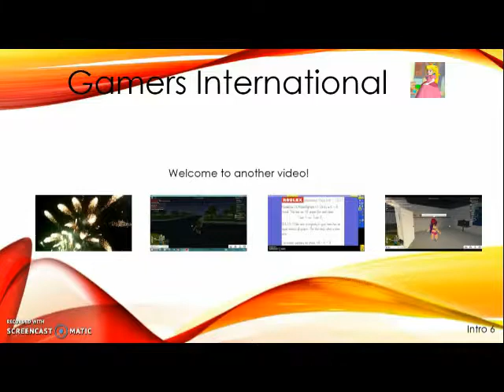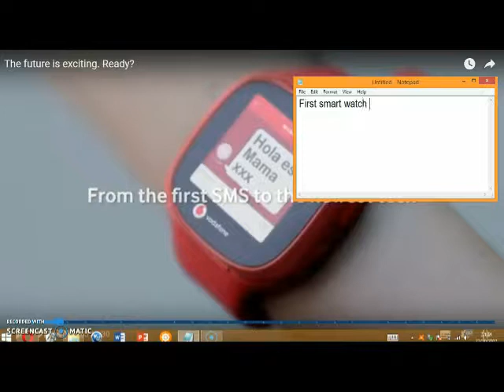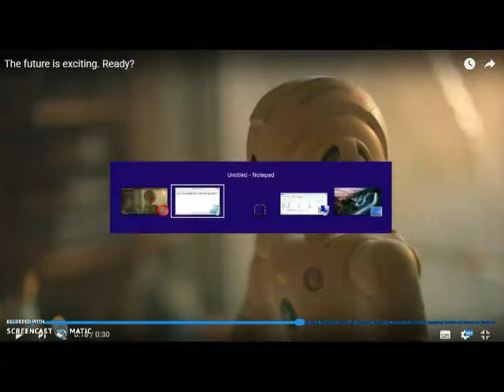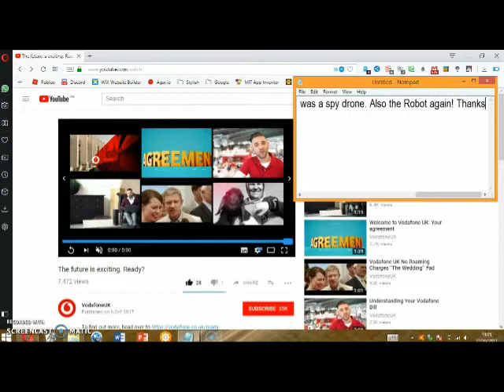Vodafone UK Advertisement Criticise - The future is exciting. Ready?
It's me from 2023. On the 12th of January. I would like to thank whatever person at Vodafone for having this video actually on their site, and please don't take it down (it's kinda funny ngl). I'm not quite sure having this video on your site is good for branding though, since you no longer carry the 'Future is exciting' slogan.

Today I am criticising Vodafone UK's new ad. Original content . Criticise and let me see it at this tag

Update: OMG IT'S THE 21ST VIDEO WHEN I SEARCH THE FUTURE IS EXCITING. READY? (is this like 10yr old me like getting mad, views and exposure isn't everything all of the time)